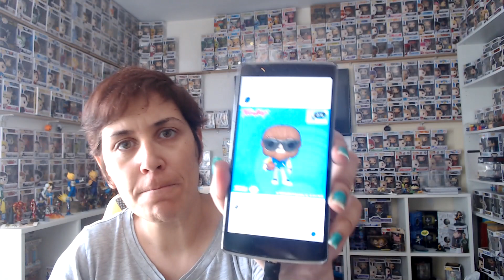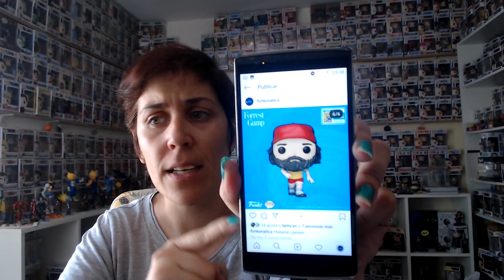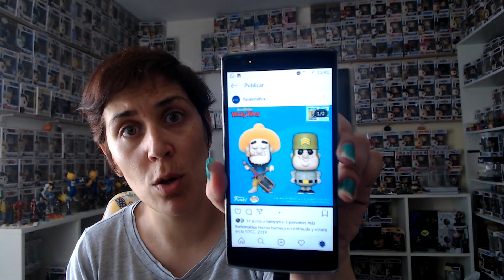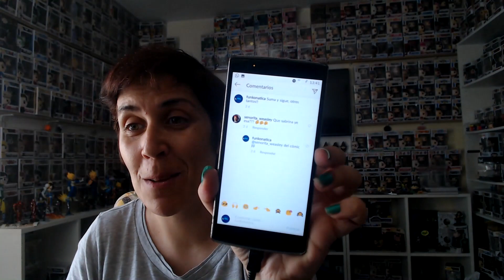SDCC 2019 Exclusivas Funko primeras impresiones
En el video de hoy os doy mis primeras impresiones sobre las exclusivas Funko anunciadas para la San Diego Comic con 2019.